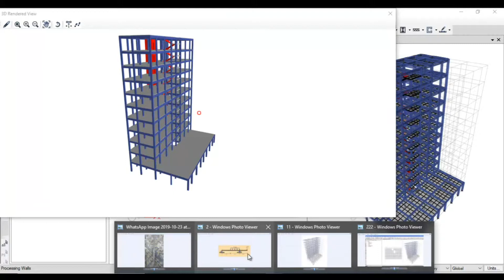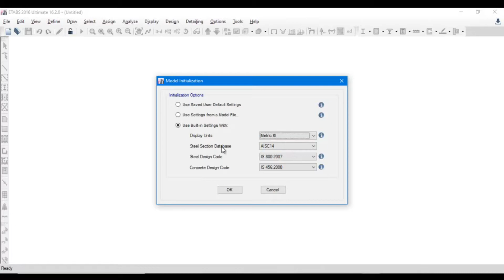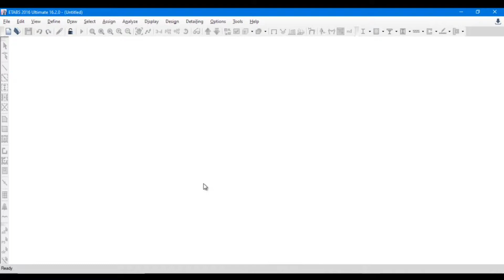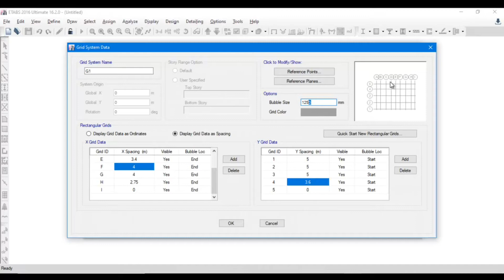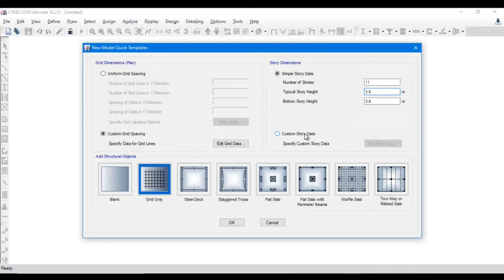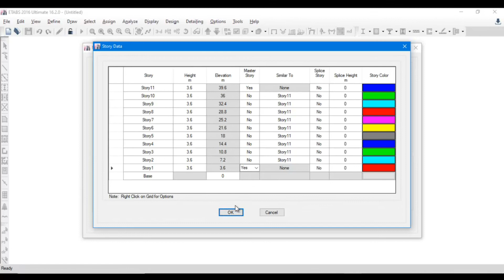1 ETABS FULL CONCRETE PROJECT HD UNITS, GRID, STORY